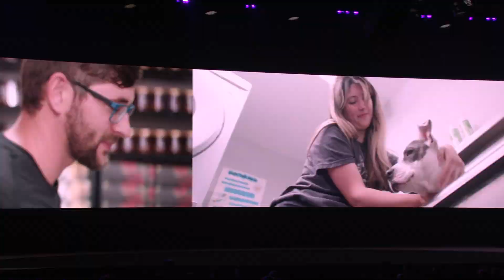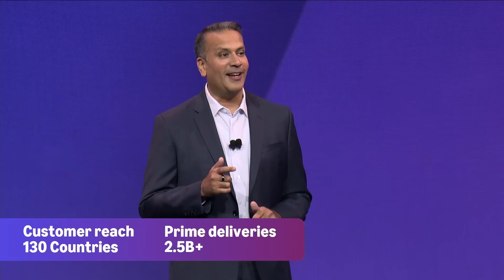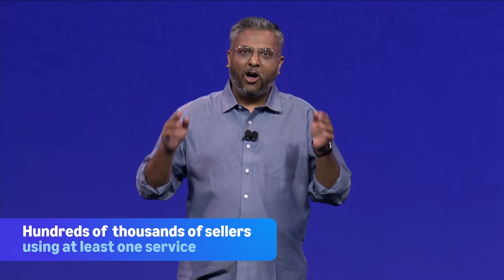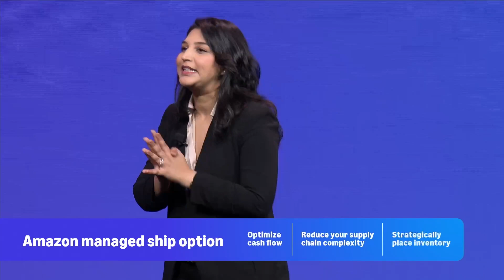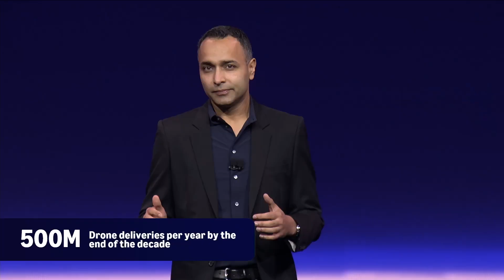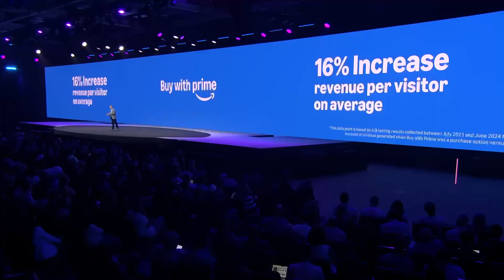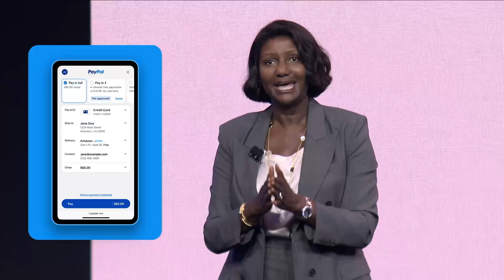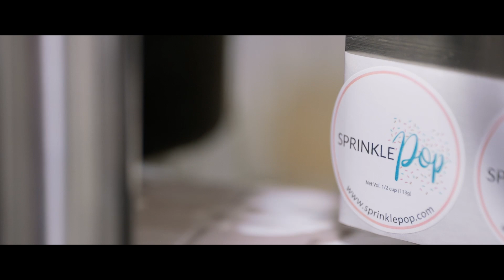Amazon Accelerate 2024 | General Session One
Join Dharmesh Mehta (Vice President, Worldwide Selling Partner Services), Claire O’Donnell (Director, Selling Partner Trust & Store Integrity), and other Amazon senior leaders for an exciting opening session featuring new products, tools, and resources Amazon is launching and innovating on to help your business grow. You will also hear from our special guest, Martha Stewart, who will share insights on her journey building a seamless, brand-authentic shopping experience for customers through the “World of Martha” Amazon Storefront.

Additional links:
Have a selling account?